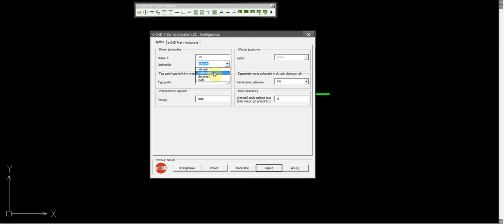Konfiguracja prętów kodowanych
Nakładka e-CAD Pręty Kodowane Konfiguracja prętów kodowanych